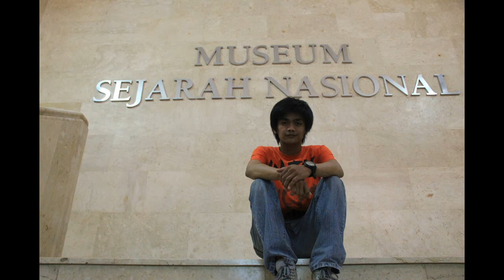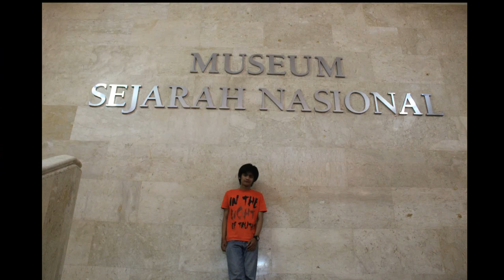COVER "Tunggu Aku Di Jakarta" - Irwandi Fahruddin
Lagu ini dipopulerkan oleh Sheila On 7.